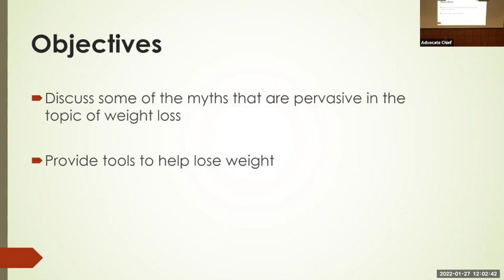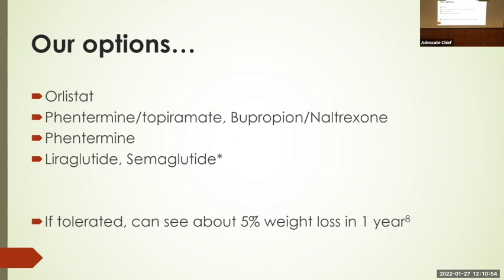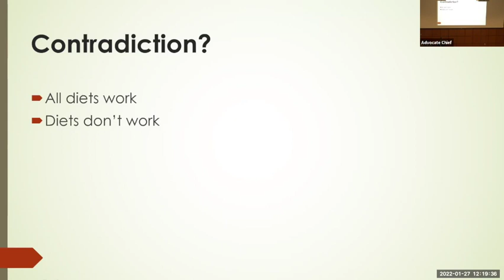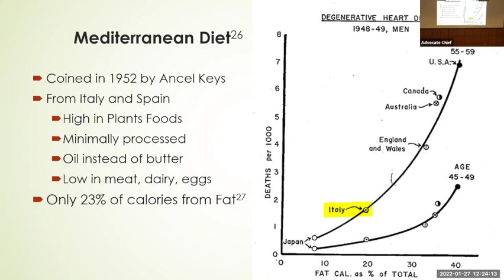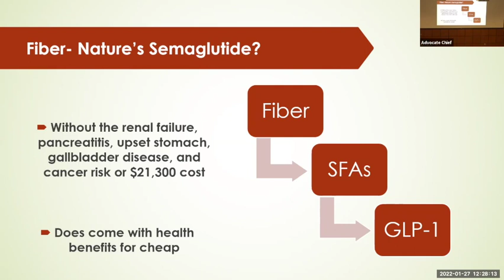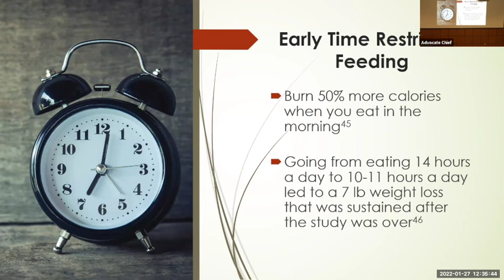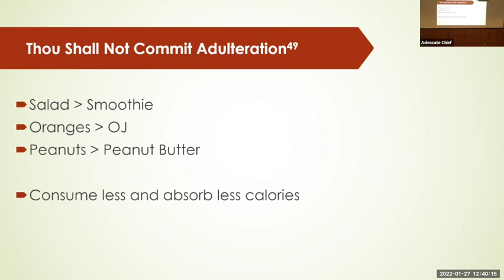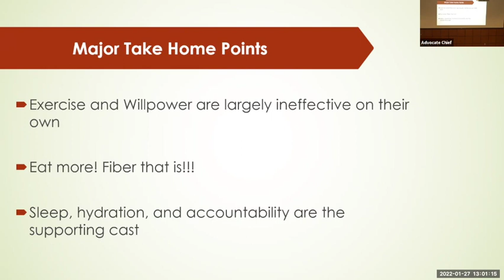Evidence Based Weight Loss - Dr. Sura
ACMC Grand Rounds 1/27/22